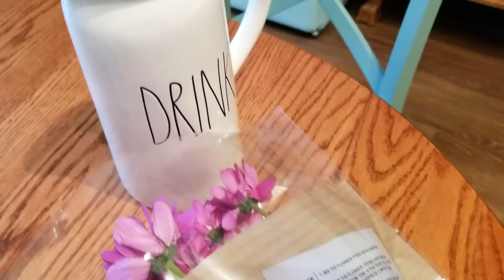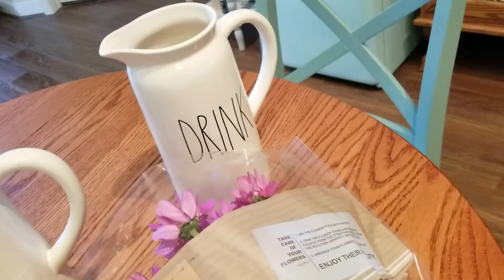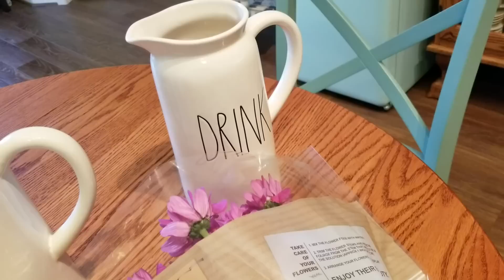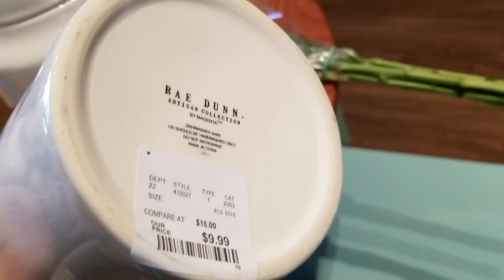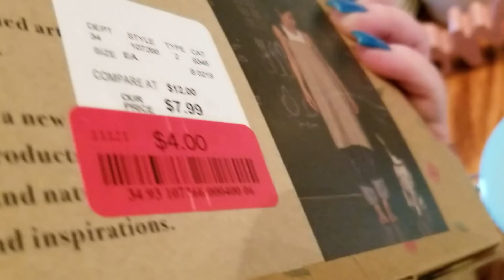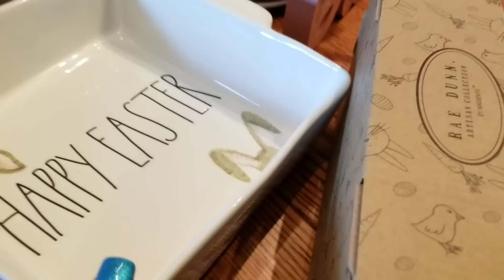Rae Dunn Haul | Four Paws Only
Check out the adorable canisters I picked up for my "fur brother" 🐶🐾